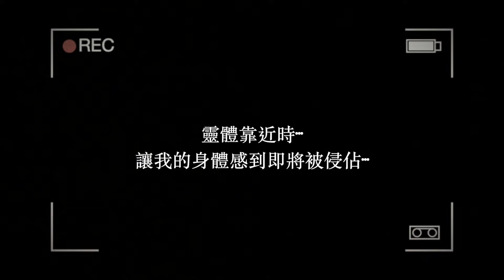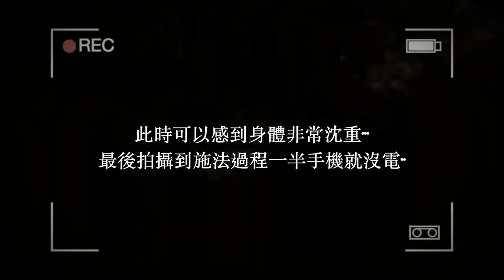【鬼Man】極陰之地埋葬聚魂盒！|直播現場的靈動|身歷其境的體驗｜連我都快招架不住《巫師日記》【另類都市傳說】